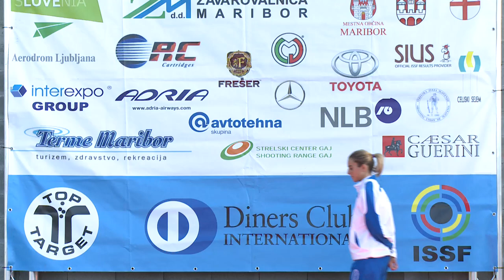Finals Trap Women - ISSF Shotgun World Cup Final 2012, Maribor (SLO)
Finals - The 2008 Olympic Champion Satu Makela-Nummela of Finland beat the recently awarded Olympic Champion of London 2012 Jessica Rossi (ITA) in a tough final match, at the ISSF Shotgun World Cup Final taking place in Maribor (SLO), from the 21st to the 25th of September. Germany's Jana Beckmann followed them in third place, claiming the Bronze.